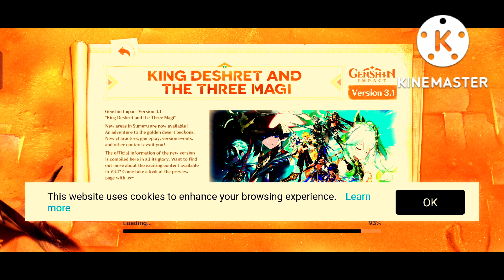genshin impact part-2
sk yt

SK YT 👇

   genshin impact part-1